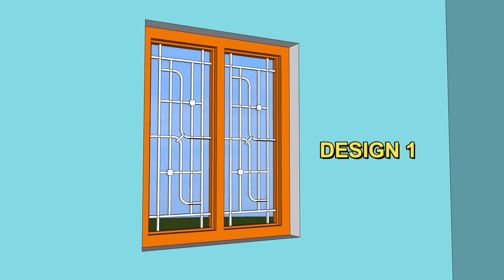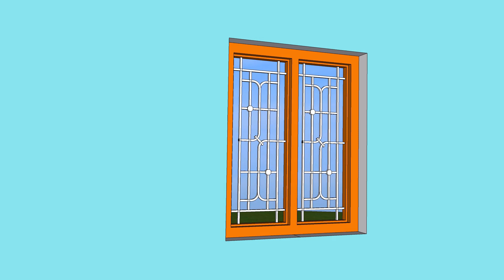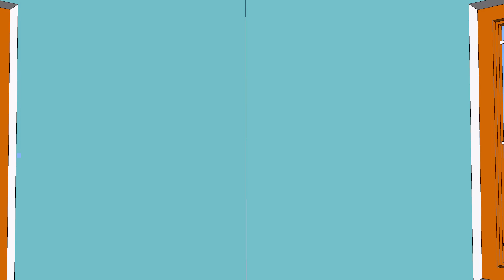grill design for window - window grill design image - grill design - grill design for door - part 2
hello every one. In this video I have given you free grill design for window. This grill design video have 4 set of design with slight modification. This window grill design is suitable for window,door,gate. This window grill design is plain and not a complicated design. For easy understanding I have given this grill design as 3d animation.
This is part 2. Please check part 1at